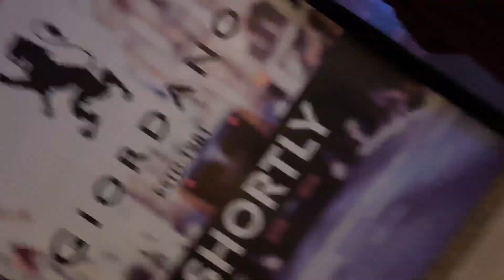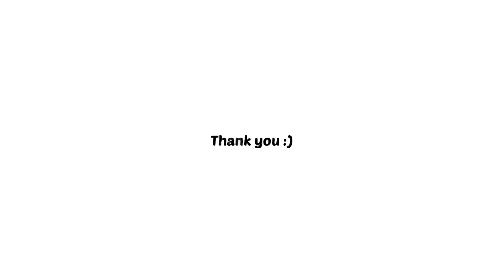A Day In My Life | The Last Vlog Of 2022 | Training, Shopping, Fun 😍 | Vlog 58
Kitchen Weighing Scale

Whey Protein

Whey protein

Creatine Monohydrate

Fish oil

Peanut Butter

Hand Blender

Wrist support

Gym set for home workouts

Resistance Band

Kore K-WM-CHINUP-BAR-SR-ABS Pull-Up Bar and Ab Strap Combo